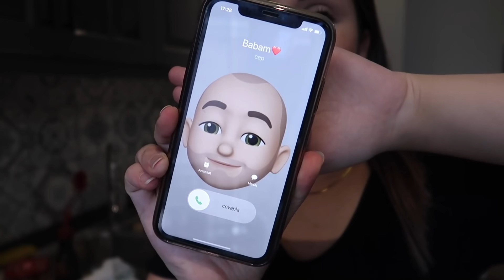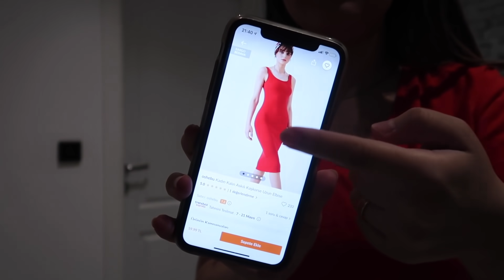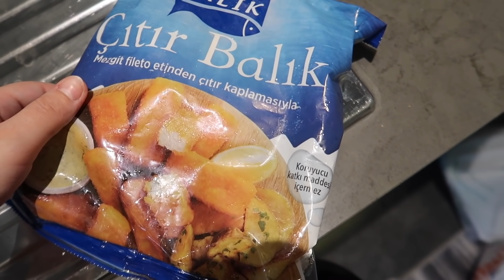KENDİMİ ÖDÜLLENDİRDİM-SON DURUM❓PİLATES TOPUNU ÇIKARDIK-YANLIŞLIKLA BABA DEDİM😂SİNİR ETTİ-ALIŞVERİŞ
👗Dolap Hesabım: btlyildirim